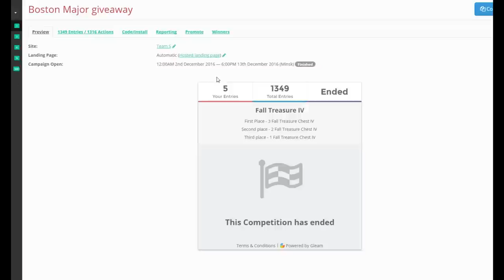Congratulations to the winners of our raffle!